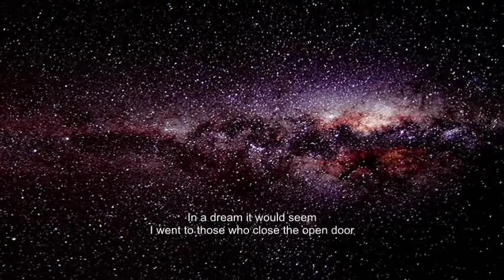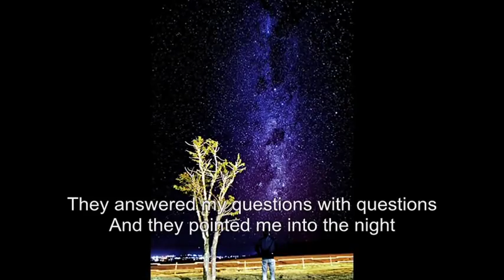Question Manfred Mann